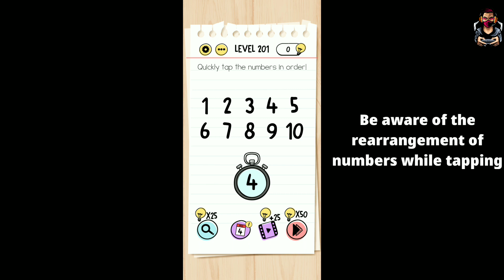Brain Test - Level 201 - Quickly tap the number in order! | Full Walkthrough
👓ABOUT THE GAME🕹:
Brain Test: Tricky Puzzles is a puzzle game featuring many tricky riddles and puzzles. There are over 275 brain-teasing levels designed to trick the player and test your brain. Think on your feet and outside the box to solve these riddles. Everything you see on the screen could be used to solve the problem. All the entertaining questions in Brain Test will blow your mind!

🎮GAME MEDIA📱:
🏅Free Fire Id: TECHNOGEN20
🎖Call of Duty: TECHNOGEN20
♟PUBG Mobile: TECHNOGEN20
🎰PUBG Mobile Lite: TECHNOGEN20L

⚡GEARS⚡ :
Gaming Device🖥 & Editing Device🖥: Samsung A9